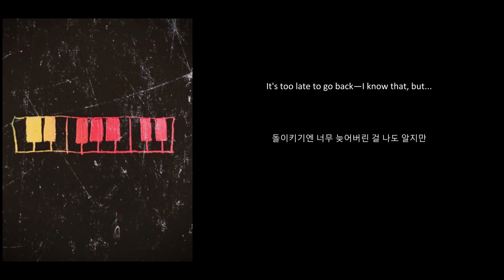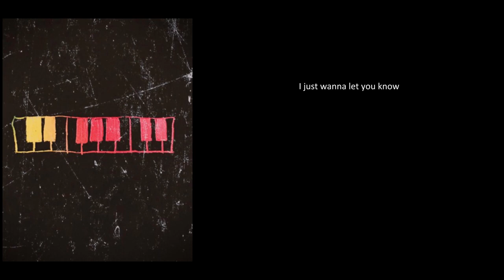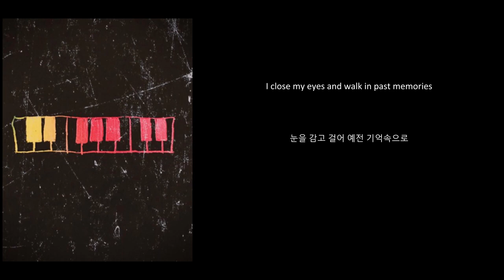나는 아직도 (I Still) - Kobel (feat. Michelle Nam) [ENG SUB / HANGEUL]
Artist: Kobel (feat. Michelle Nam)
Song: 나는 아직도 | I Still